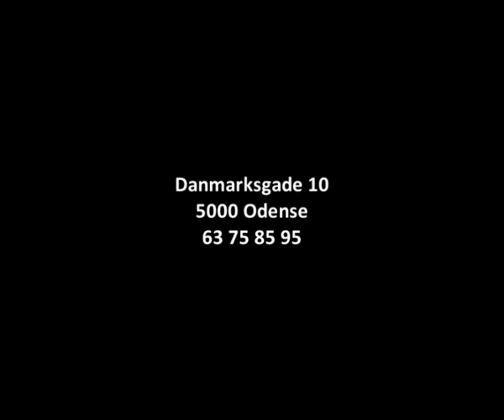Odense Musikskole - Stort rytmisk sammenspil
The Beatles - Strawberry fields forever